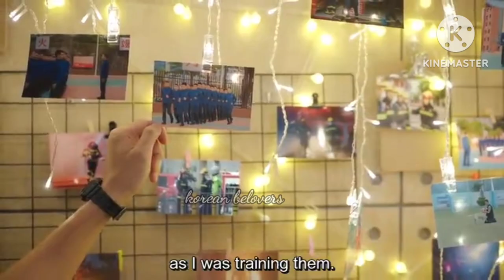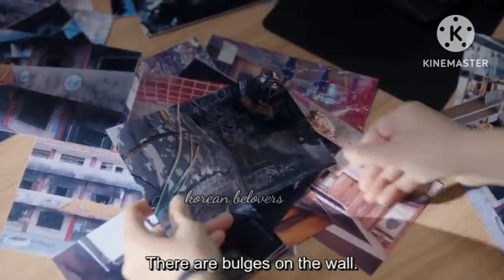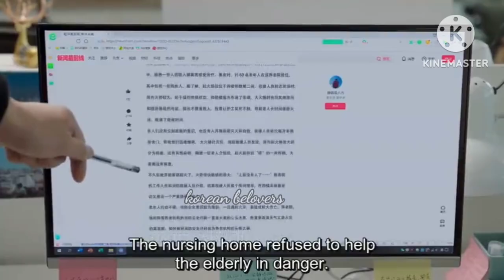Miss Reporter 💘 Mr. 🔥 captain A Date with the future ep 25,26 in Telugu explaination